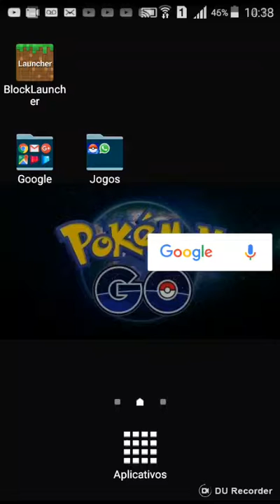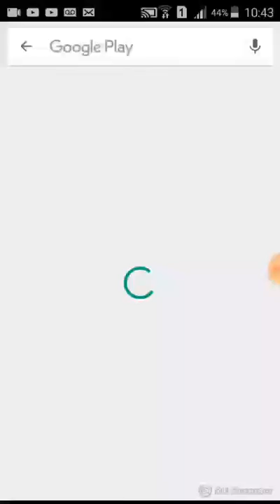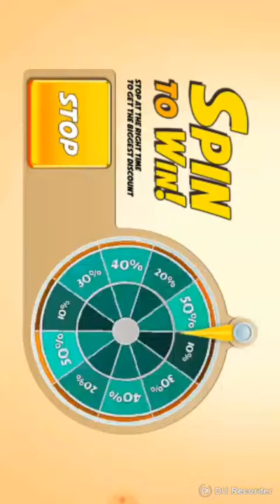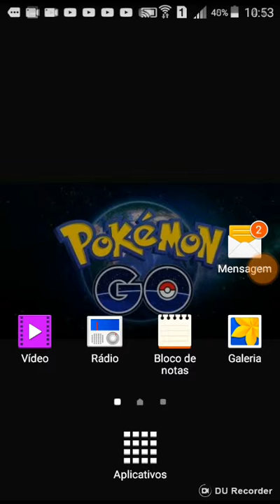video de moto